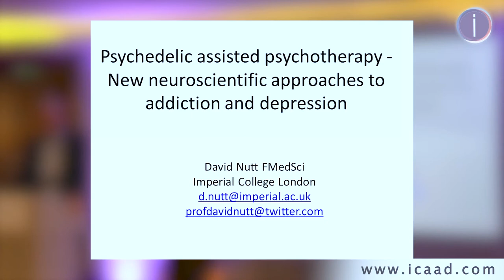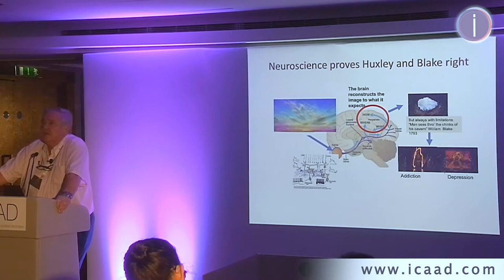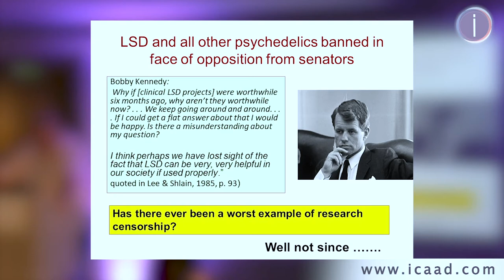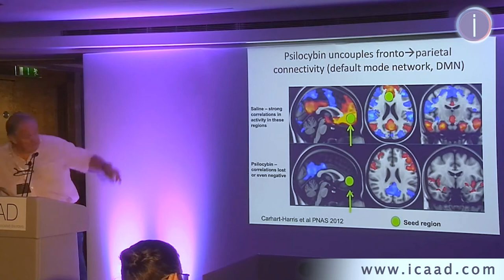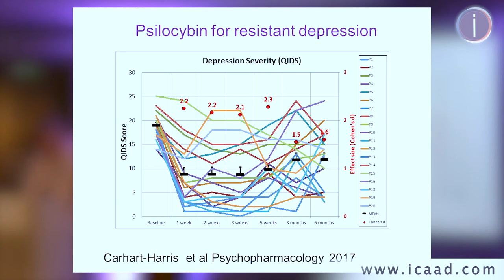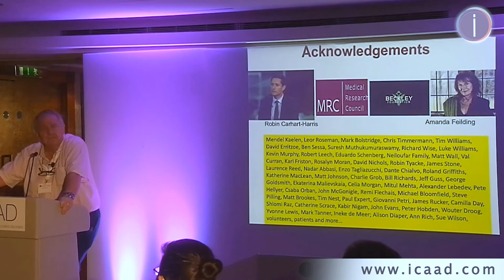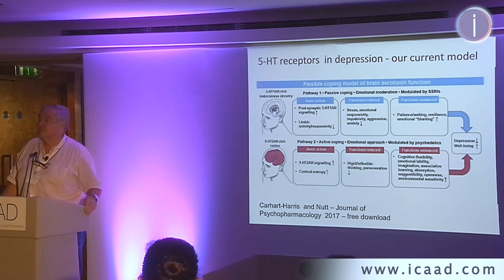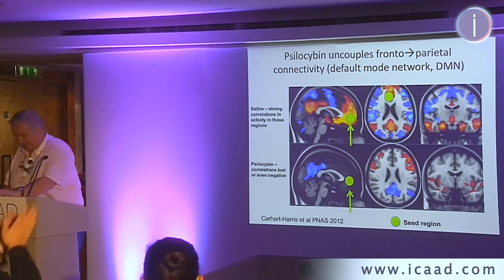Psychedelic Assisted Psychotherapy – New Neuroscientific Approaches to Addiction and depression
Professor David Nutt  presenting at iCAAD London 2018